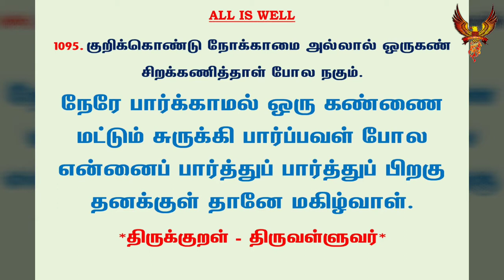#270 | தினம் ஒரு திருக்குறள் | குறள் 1095 குறிக்கொண்டு நோக்காமை | Daily one thirukural | Kural 1095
குறள் 1095:

குறிக்கொண்டு நோக்காமை அல்லால் ஒருகண்
சிறக்கணித்தாள் போல நகும்.

KurikhKondu NoakhKaamai Allaal OruKan
SirakhKanithThaal Poala Naghum.

கலைஞர் மு.கருணாநிதி உரை:

அவள் என்னை நேராக உற்றுப் பார்க்கவில்லையே தவிர, ஒரு கண்ணைச் சுருக்கி வைத்துக் கொண்டதைப் போல என்னை நோக்கியவாறு தனக்குள் மகிழ்கிறாள்.

மு.வரதராசனார் உரை:

என்னை நேராகக் குறித்துப் பார்க்காத அத் தன்மையே அல்லாமல், ஒரு கண்ணைச் சுருக்கினவள் போல் என்னைப் பார்த்து தனக்குள் மகிழ்வாள்.

சாலமன் பாப்பையா உரை:

நேரே பார்க்காமல் ஒரு கண்ணை மட்டும் சுருக்கி பார்ப்பவள் போல என்னைப் பார்த்துப் பார்த்துப் பிறகு தனக்குள் தானே மகிழ்வாள்.

பரிமேலழகர் உரை:

(இதுவும் அது.) குறிக்கொண்டு நோக்காமை அல்லால் - நேரே குறிக்கொண்டு நோக்காத் துணையல்ல; ஒருகண் சிறக்கணித்தாள் போல நகும் - ஒரு கண்ணைச் சிறங்கணித்தாள் போல என்னை நோக்கிப் பின் தன்னுள்ளே மகிழா நிற்கும். (சிறக்கணித்தாள் என்பது செய்யுள் விகாரம், சிறங்கணித்தல்: சுருங்குதல். அதுதானும் வெளிப்பட நிகழாமையின், 'போல'என்றான். 'நோக்கி' என்பது சொல்லெச்சம். இனிஇவளை எய்துதல் ஒருதலை என்பது குறிப்பெச்சம்.).

மணக்குடவர் உரை:

குறித்துக் கொண்டு நோக்காமை யல்லது ஒருகால் உடம்பட்டாள் போல நகா நின்றாள். அஃதாவது காமக்குறிப்புடையார்போல நகுதல். அது வெளிப்பட நில்லாமையின் போல என்றார். இது தன்குறிப்புத் தோன்றாமல் நகுதல் உடன்படுதலாமென்றது.

Translation:

She seemed to see me not; but yet the maid
Her love, by smiling side-long glance, betrayed.

Explanation:

She not only avoids a direct look at me, but looks as it were with a half-closed eye and smiles.